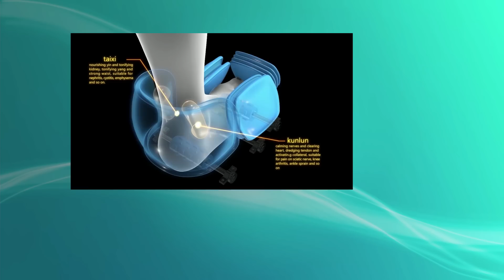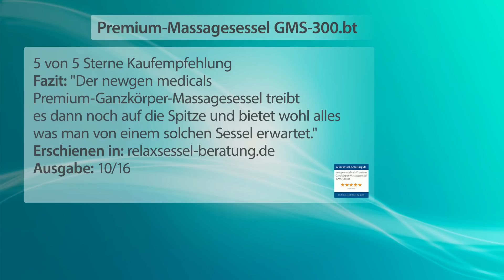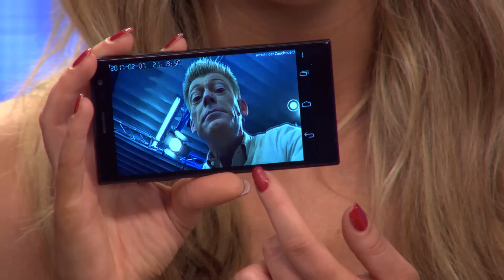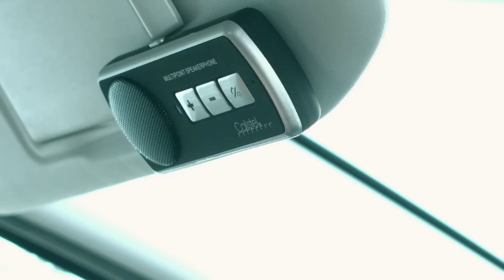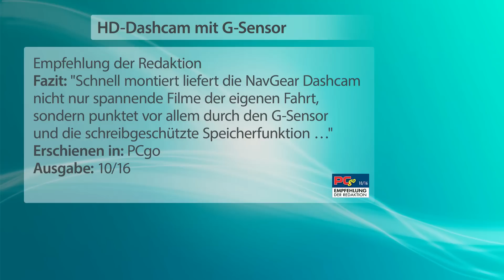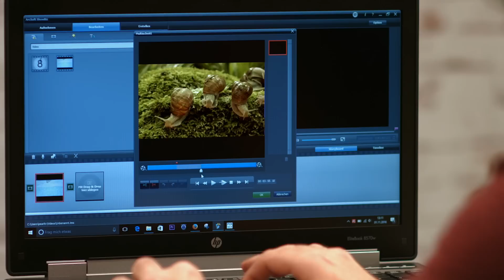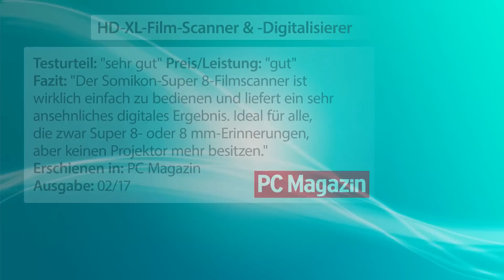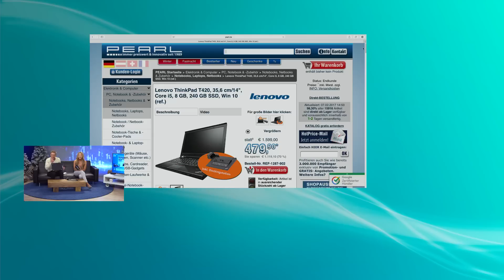Die Top 10 Highlights im Februar 2017 mit Vivien Konca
In diesem Video zeigen Vivien Konca und Carsten Ruland alles rund um Relaxsessel, Premium Massagesessel, Glasfrischhaltedosen & Ionen Luftreiniger.

(00:01:00) newgen medicals Relaxsessel (Profi Massagesessel) - statt 6999,90 EUR jetzt 2973,99 EUR

(00:07:00) newgen medicals Premium Massagesessel (Massagesitz) - statt 6999,90 EUR jetzt 3399,99 EUR

(00:09:30) Rosenstein & Söhne Glasfrischhaltedosen (Glasdose mit Deckel) - statt 29,90 EUR jetzt 18,99 EUR

(00:13:00) Rosenstein & Söhne Glasbehälter (Glasbehälter zum Einfrieren) - statt 44,90 EUR jetzt 32,99 EUR

(00:15:30) VisorTech HD-IP-Kamera mit Nachtsicht, 433-MHz-Funkschnittstelle & Alarmfunktion
Sie haben alles im Blick - weltweit: dank großem Schwenk- & Neigungsbereich
* Schwenk- und neigbar für großen Überwachungsbereich
* HD-Aufnahmen mit 720p-Auflösung
* IR-Nachtsicht bis 10 Meter
* Erweiterbar durch Funksensoren & -melder (433 MHz)
* H.264-Codec für platzsparende Aufnahmen bei hoher Qualität
* Mit Halterung zum Aufstellen und für Wandmontage
* IP-Überwachungskamera mit weltweitem WLAN-Zugriff per PC-Browser, iPhone und iPad
* HD-Video: 1280 x 720 Pixel (720p)
* Alles im Blick: großer 75°-Bildwinkel
* Bewegungserkennung mit automatischem Aufnahmestart
* 2-Wege-Kommunikation: mit Lautsprecher und Mikrofon
* Infrarot-Nachtsicht mit 2 IR-LED, bis 10 m Reichweite
* Großer Überwachungsbereich: dreh- und schwenkbar um ca. 350° horizontal und ca. 110° vertikal
* H.264-Videocodec: für platzsparende Aufnahmen bei hoher Videoqualität
* Speicher: Steckplatz für microSD(HC)-Karte bis 32 GB (bitte dazu bestellen), für bis zu 100 Stunden Aufnahme
* Steuerbar per kostenloser App für iOS: für Alarm-Benachrichtigung, Live-Ansicht, Aufnahme-Zeitplan u.v.m.
* 8 konfigurierbare Zonen für bis zu 64 externe Sensoren und Melder mit 433 MHz-Funktechnologie
* Halterung zum Aufstellen und Anschrauben an Wand oder Decke
* Anschlüsse: Netzwerk (RJ-45), microSD(HC)-Kartensteckplatz, Netzteil
* Stromversorgung: per Micro-USB (Kabel und Netzteil sind enthalten), Kabellänge: 150 cm
* Maße Kamera: 102 x 112 x 108 mm, Halterung: 90 x 55 x 47 mm, Gewicht: 272 g
* IP-Kamera inklusive Kamera-Halterung, Micro-USB-Ladekabel, USB-Netzteil, Montagematerial und deutscher Anleitung

(00:21:30) Callstel Freisprechanlage Pkw (Blue Tooth Freisprechanlage) - statt 49,90 EUR jetzt 15,99 EUR

(00:25:30) NavGear Autocamera (Dashcam mit Bewegungssensor) - statt 79,90 EUR jetzt 32,99 EUR

(00:30:30) auvisio - statt 199,90 EUR jetzt 99,95 EUR

(00:36:30) newgen medicals Ionen Luftreiniger (Raumluft Ionisator) - statt 49,90 EUR jetzt 28,99 EUR

(00:40:30) Somikon Filmscanner (Filmscanner Super 8) - statt 999,90 EUR jetzt 299,99 EUR

(00:46:30) Lescars - statt 19,90 EUR jetzt 7,99 EUR

(00:49:30) Lenovo - statt 1599,00 EUR jetzt 499,90 EUR